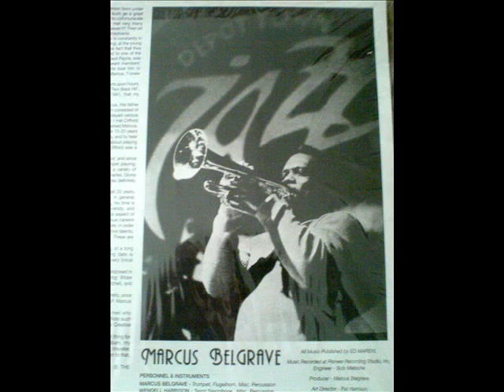Marcus Belgrave - Space Odyssey (1974)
This is the COMPLETE version (as requested by many users here on yt) of this masterpiece!
Ripped from my own vinyl-copy.
available on "Gemini II" (originally released in 1974, re-issued in 2004)
more song info see below...

Personnel & Instruments

MARCUS BELGRAVE - Trumpet, Flugelhorn, Misc. Percussion

WENDELL HARRISON - Tenor Saxophone, Misc. Percussion

PHILLIP RANELIN - Trombone, Misc. Percussion

ROY BROOKS - Saw, Drums, Misc. Percussion

BILLY TURNER - Drums, Misc. Percussion

LORENZO BROWN - Bongos

ED PICKENS - Electric Bass

HAROLD McKINNLEY - Electric Piano

DARYL DYBKA - Mini Moog Synthesizer